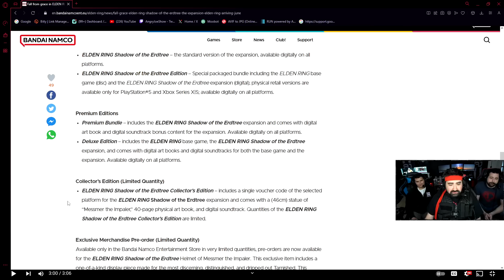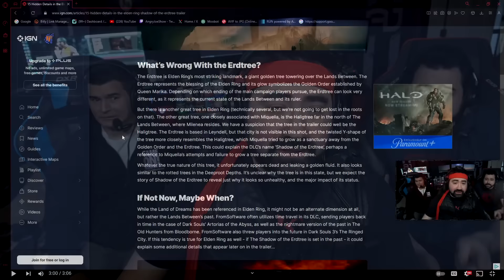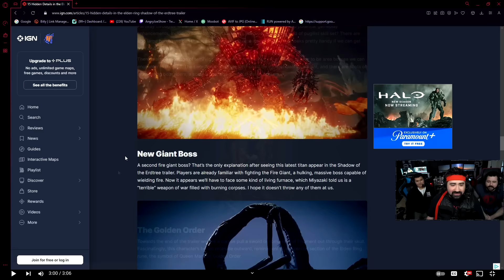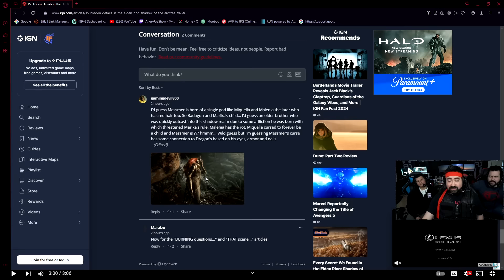ELDEN RING Shadow of the Erdtree DLC - Angry Trailer Reaction!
AngryJoe, OtherJoe & Alex, but mostly ALEX who has now beat the game 20+ times gives our First Impressions of the Elden Ring Shadow of Erdtree DLC coming in June!